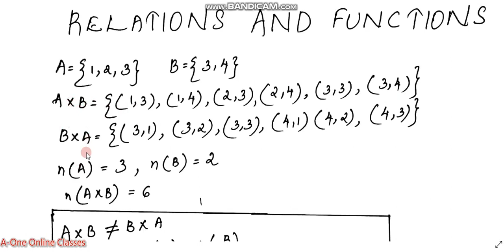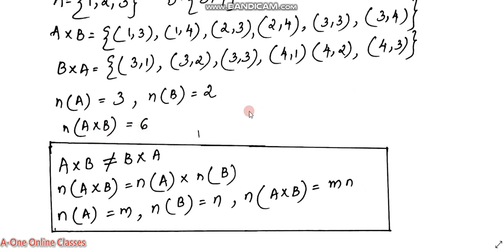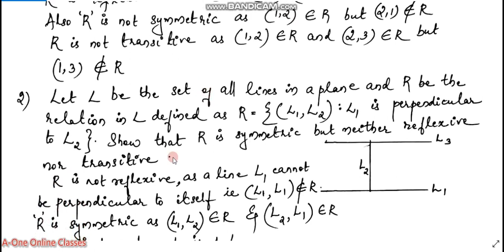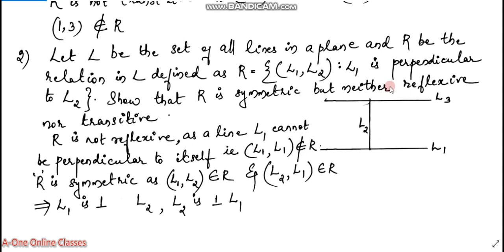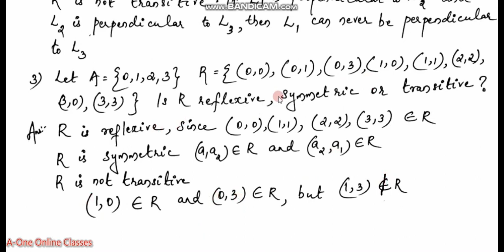Plus Two Maths - Chapter 1 - Relations and Functions (Part 1)